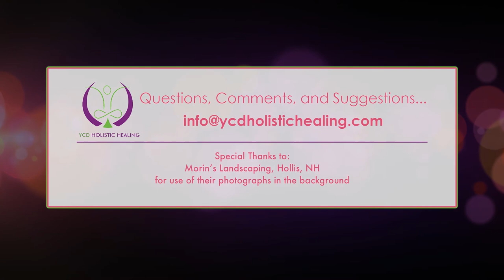Bedwetting to Potty Training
In this Episode of The Health view Host Yvonne Dunetz and Urologist, Dr. Paul Austin from Texas Children's Hospital, discuss the maturation process of the bladder and recommendations for effective potty training, as well as understanding what causes bedwetting, when to seek help, effective treatments,  therapies and more.